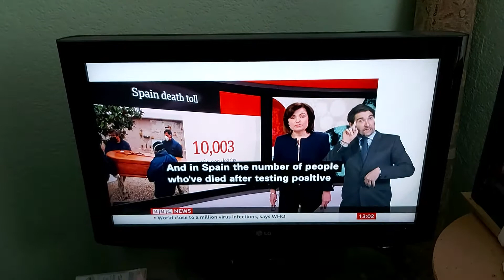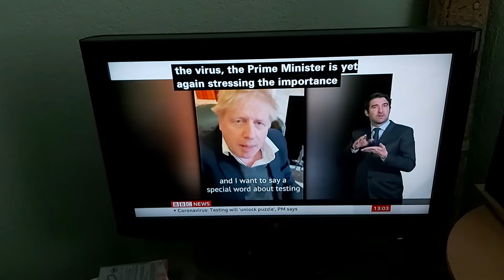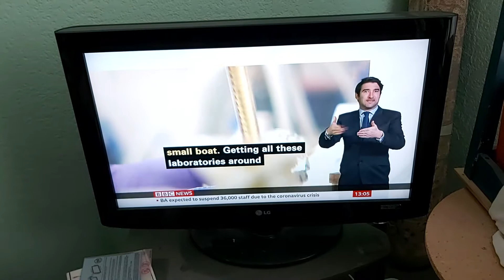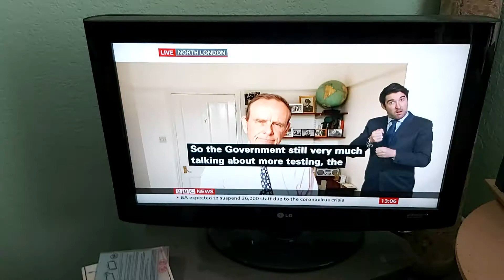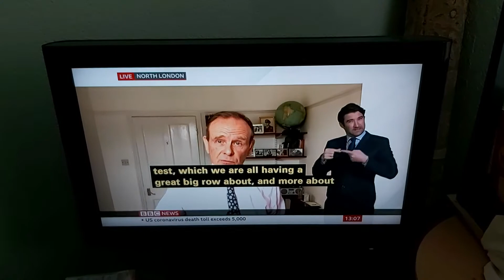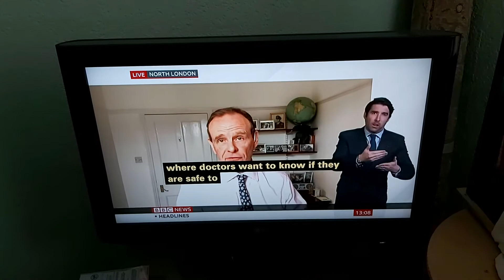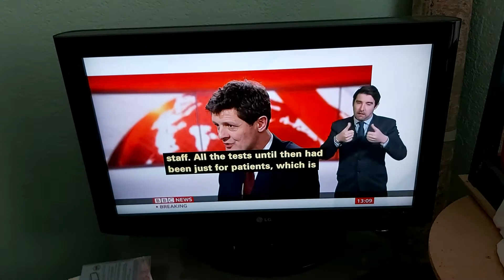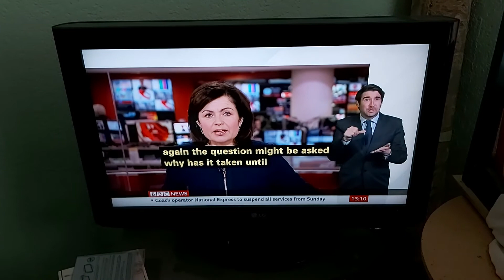BBC News at One with BSL interpreter on BBC News Channel on 2nd April 2020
NHS News